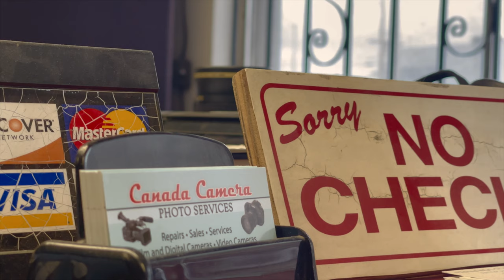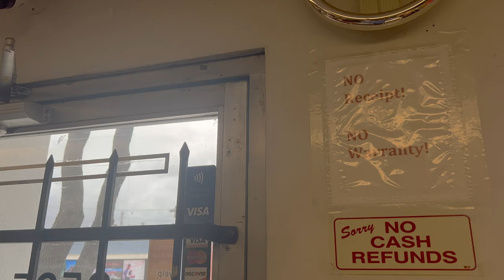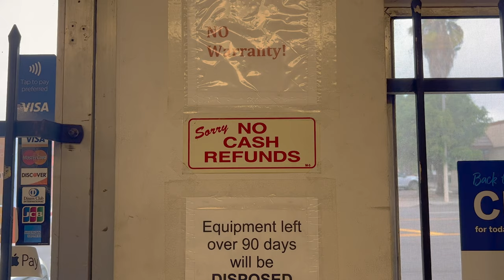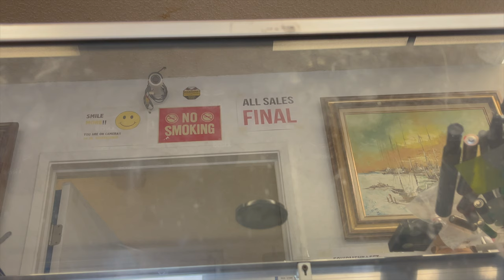The Camera Man – A Short Documentary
Meet Mr. Phong – the man who lives within his cameras. The owner of an inconspicuous camera sale and repair store in East LA (Canada Camera), Pham Phong can make anyone fall in love with cameras. He is a galaxy of knowledge, experience, instinct and wisdom in the field of camera, all in one unassuming, warm man. This short documentary takes you into his world for the first time, as you experience the man that has become an icon and an institution for those in the East LA film and photography community.

Shot, Directed & Edited – Vivaan Kabir & Arnav Bulani
Captions – Smriti Marar